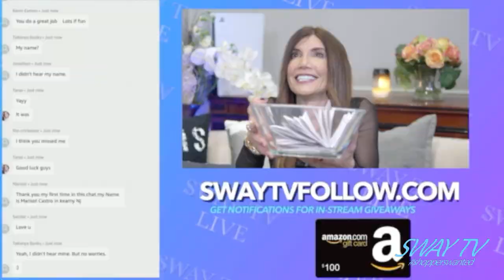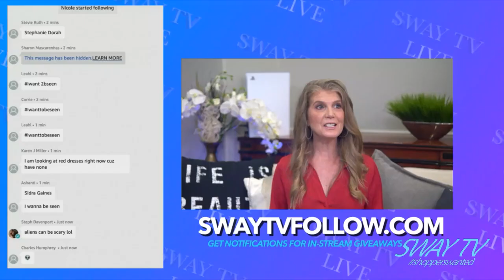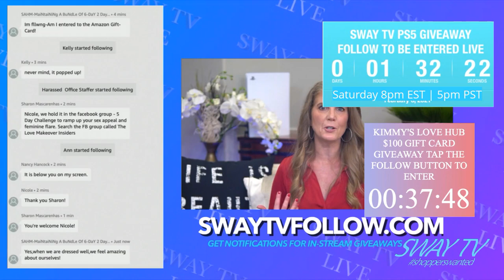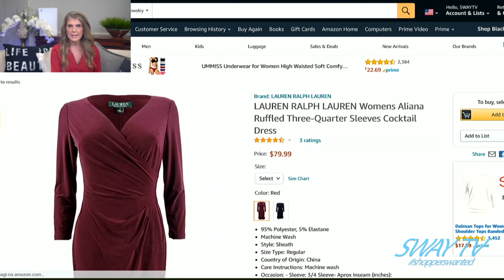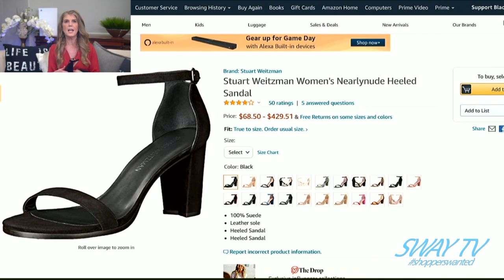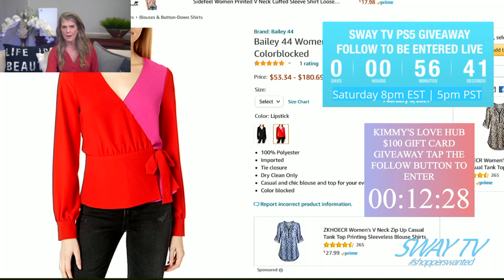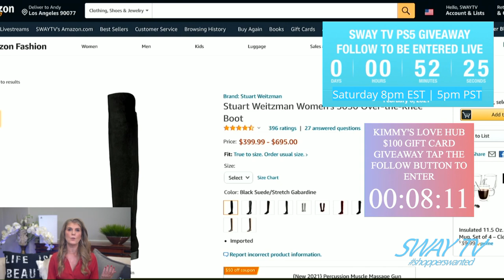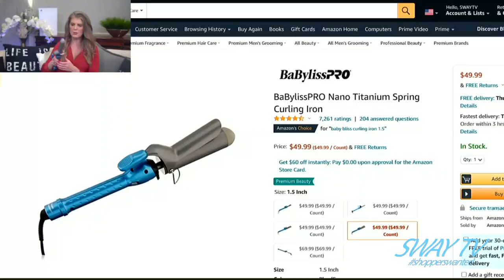How To Look Red Hot for Valentine’s Day - Kimmy’s Love Hub Ep. 1 (SWAY TV)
KimmySeltzer.com

I’m sure you are well aware that Valentine’s Day is around the corner.

The Hallmark card day has a lot of pressure around it I know.  But whether you are single, in a relationship, dating someone or married, I say Valentine’s Day is about feeling good outside and in...

So I ask you...do you feel like you are sexy?

Do you like what you see in the mirror?

Are you happy spending time with yourself?

Because here is the thing...what is attractive to the opposite sex is when YOU love YOU.

People notice your sexual confidence in the way you dress, walk, move your body and smile.

Valentine’s Day is a celebration that recognizes the significance of friendships or other important relationships other than romantic ones.

I love it because it shifts the focus of the holiday to platonic and self-love and a reminder that a romantic relationship doesn’t define all of who you are.

It’s also important because friendships are an essential part of your dating and love life.

In this episode you’ll hear:

•Why friendships are important to your dating life

•Tips around how to build your tribe and create a dating network of wing gals and wingmen

•How do to a cost-benefit analysis on friendships

Kimmy Seltzer is a Confidence Therapist & Authentic Dating Strategist implementing targeted style, emotional & social intelligence to your life.
Sharing a wide array of relational topics, Kimmy's The Charisma Quotient Podcast focuses on the themes of building confidence, making connections, & finding love from the outside in.⁣

& many other podcast sites.